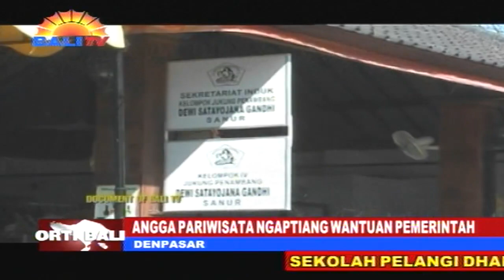ANGGA PARIWISATA NGAPTIANG WANTUAN PEMERINTAH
KAWIJAKAN INDIK PENERAPAN PEMBERLAKUAN PEMBATASAN KEGIATAN MASYARAKAT (PPKM) DARURAT, SAMPUN MAMARGI DAWEG TANGGAL TIGA JULI ,KANTOS KALIH DASA JULI WARSA KALIH TALI SELIKUR. ANGGA PARIWISATA RING BALI SAMPUN MARASA KAON PISAN, SANGKANING NENTEN NGARURUH PANGUPAJIWA TURMANING DAHAT NGAPTIANG WANTUAN SAKING PEMERINTAH.